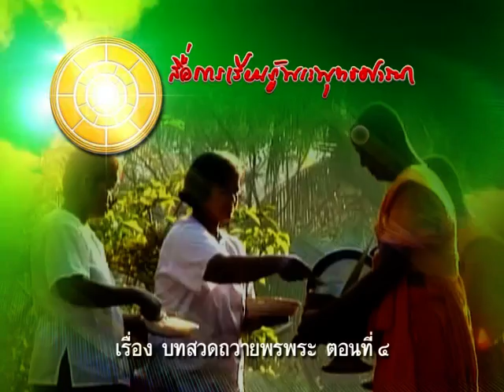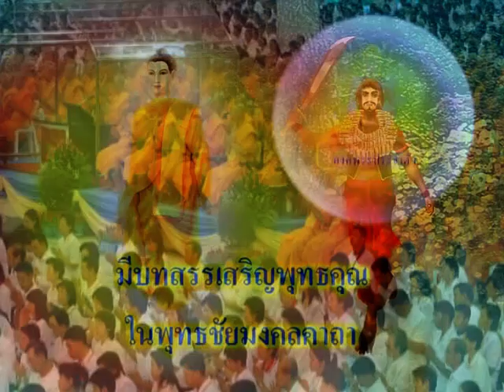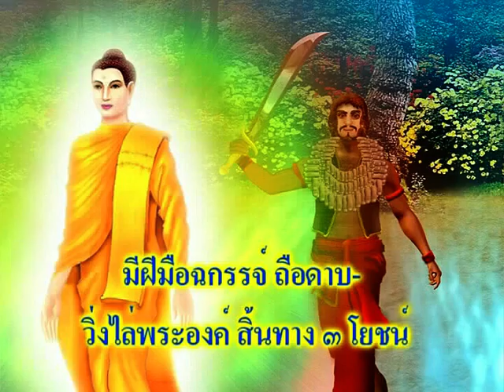ตอนที่ 4 ชัยชนะของพระพุทธเจ้า ต่อองคุลีมาล